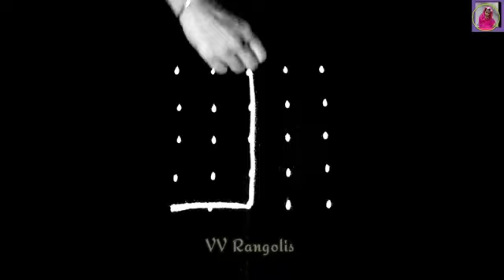Swastik Rangoli Design with 5x5 Dots | Small Swastik Muggulu | Beginners Rangoli | Apartment Rangoli